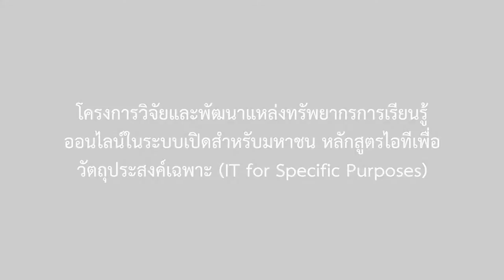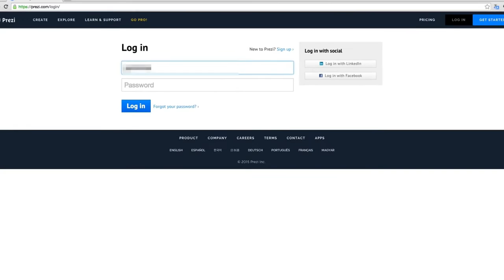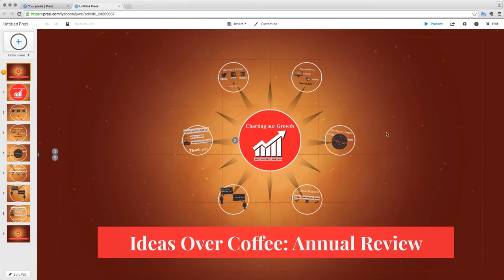1/8 การใช้งานโปรแกรม Prezi